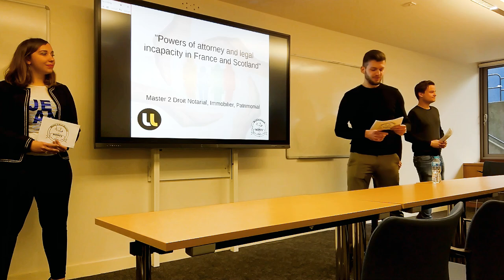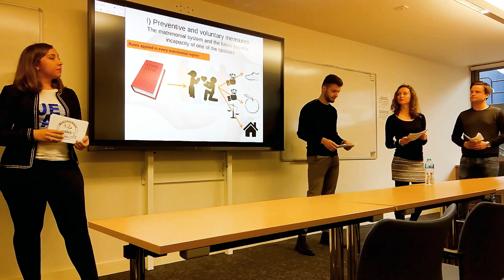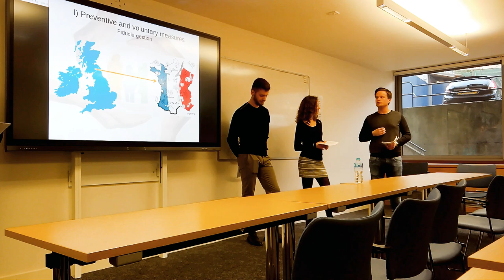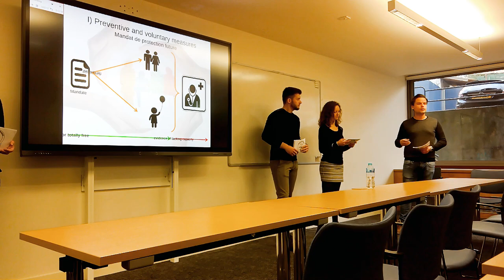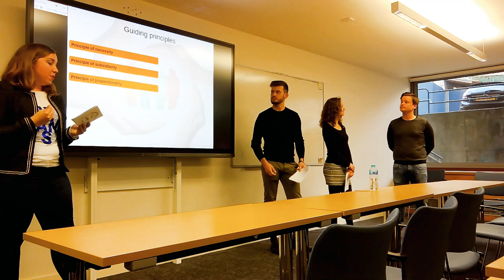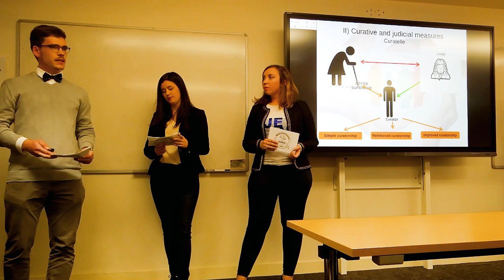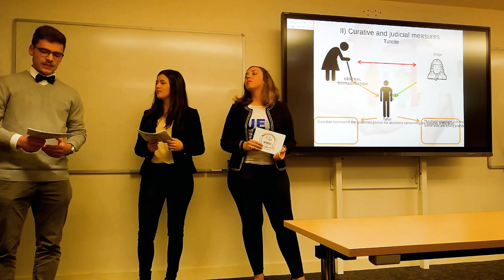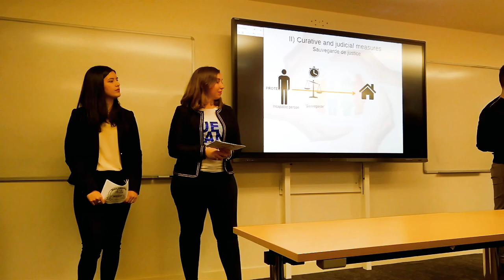Powers of Attorney and Legal Incapacity in France and Scotland - FBLS 2017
The Franco-British Lawyers Society, in association with the Edinburgh School of Law, hosted a lecture by the Notary students of the Law School of the University of Lorraine entitled “Powers of attorney and legal incapacity in France and Scotland".